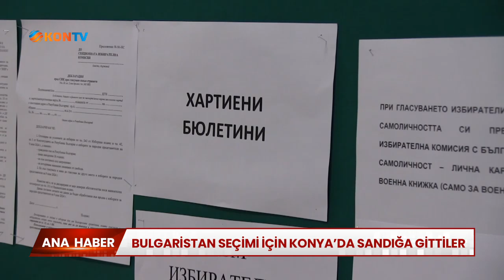Bulgaristan seçimi için Konya'da sandığa gittiler